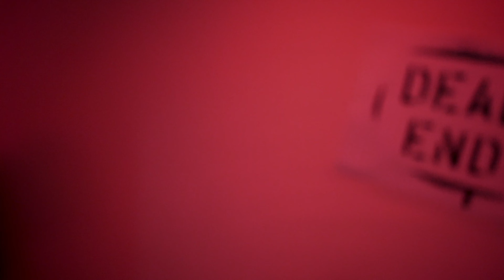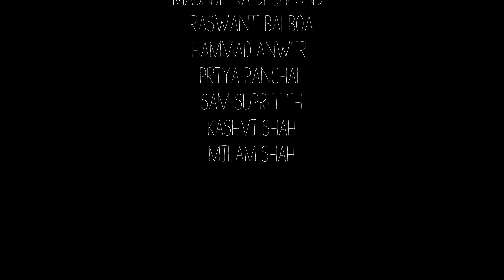Raksha | Short Film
An introverted girl goes to a house party but something terribly wrong goes down. What will she do now?

This film was shot in February 2020 (before the Lockdown). After months of post-production, I am finally now able to release it-- it seems surreal at this point! It has been a long yet beautiful journey. I have learnt so much through this film and this is the experience I would cherish at every point in future. All thanks to the amazing people who constantly supported and motivated me which helped me bring the script to life.

Writer & Director: Khushi Rana
Cinematographer: Abhinav Joshi
Editors: Apoorv Kohli & Aryan Joshi
Associate Director: Kshitij Singh Rawat
Assistant Cinematographer: Sam Supreeth Cheemala
Boom Operator: Aaron Monteiro
Sound Designer: Yash Talmale
Sound Mixing: Apoorv Kohli
Original Background Score: Swapnil Singh
Production Designers & Make-up artists: Apoorva Dhingra & Isha Borkar
VFX: Ayush Yadav
Graphics & DI: Apoorv Kohli

BTS: Priya Panchal
Promotions: Tanmay Tandon

Special Thanks:
Saksham Bharti, Shreyas Tatuskar, Rahul Patrikeya, Ahan Shetty, Rohit Banerjee, Madhulika Deshpande, Vikas Singh

Cast (in order of appearance):
Dhriti Agrawal as Raksha
Dia Maini as Soumya
Vidisha Sharma as Ishita
Trijal Manocha as Trijal
Pranay Jha as Pranay
Samar Chotani as Shady man
Mathew Puttukadan as Goon1
Divyansh Jain as Goon2

Crowd:
Tanmay Tandon, Shashwat Upadhyay, Madhulika Deshpande, Raswant Babola, Hammad Anwer, Priya Panchal, Sam Supreeth, Kashvi Shah, Milam Shah

"The cast and crew of this film do not claim any right over any of these aforementioned songs used in this video.